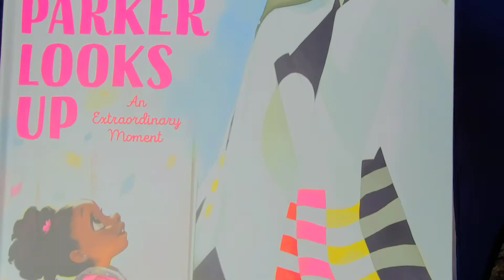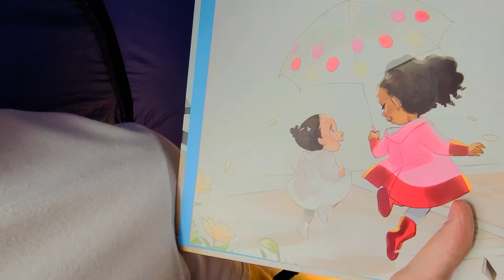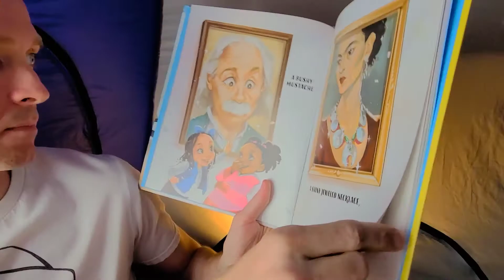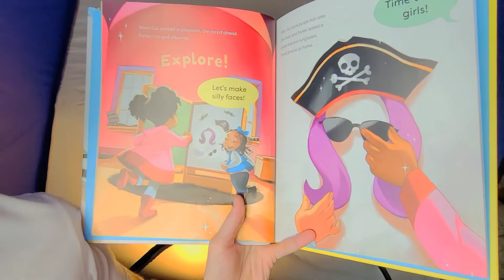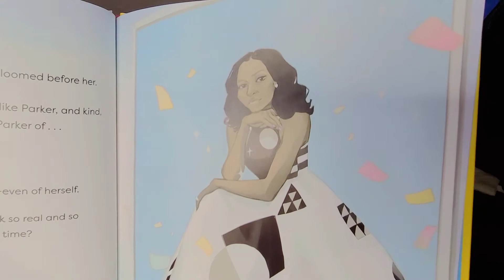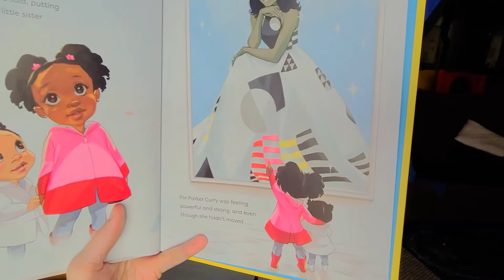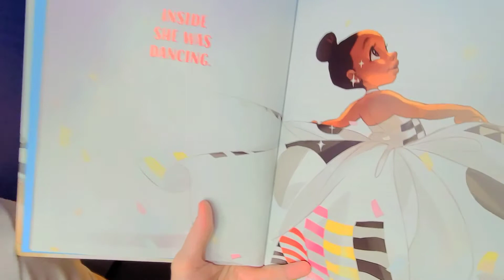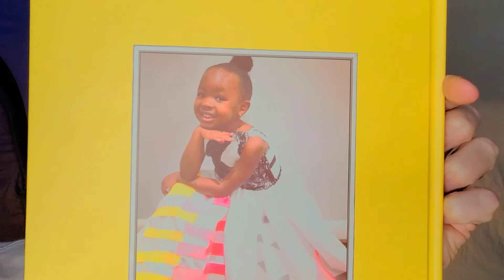RMPC Kids Stories: "Parker Looks Up" by Parker & Jessica Curry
"Parker Looks Up" by Parker & Jessica Curry
Read by Colin Doughan

"Young Omahaw, War Eagle, Little Missouri, and Pawnees" by Charles Bird King